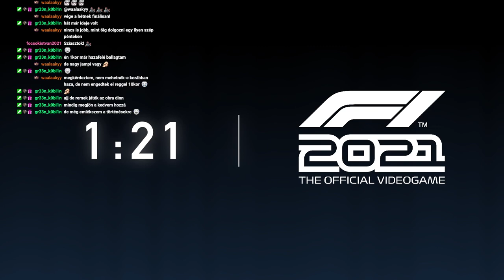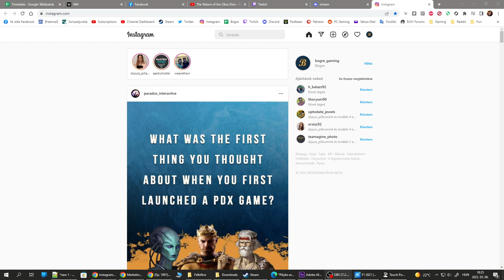Miami helyett | F1 2021🌈 #355